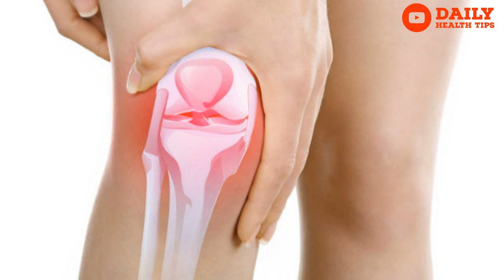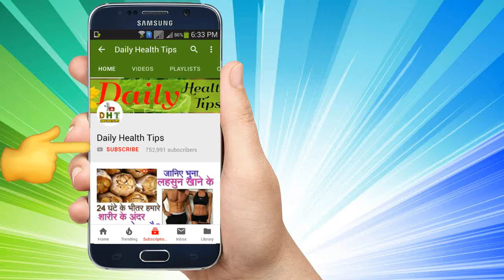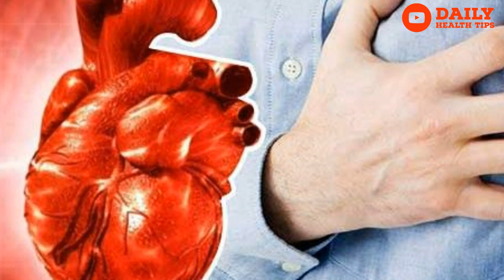शरीर में पानी की कमी से होते है 100 से भी ज्यादा रोग | Symptoms You’re Not Drinking Enough Water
शरीर में पानी की कमी से होते है 100 से भी ज्यादा रोग | Symptoms That You’re Not Drinking Enough Water. read more tips @